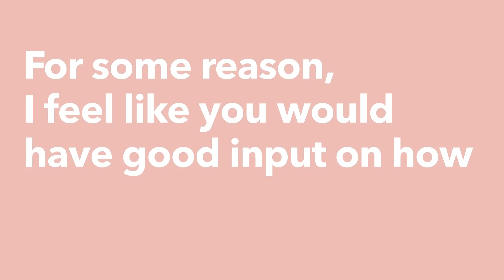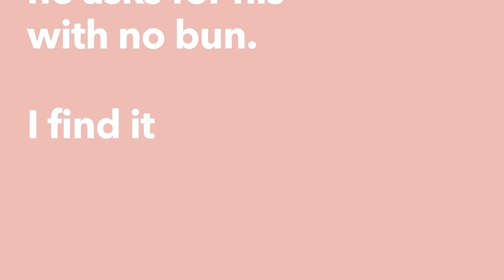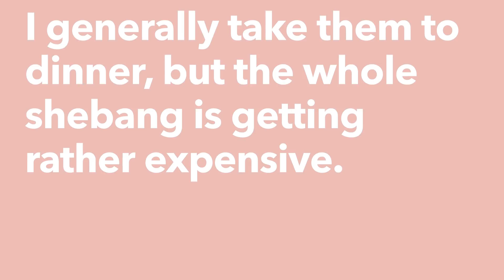Sting, Shaggy - Dear Sting & Shaggy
Sting has been smitten with reggae music for decades. From "Roxanne" to "So Lonely," the Police often turned to Jamaica's rhythm grooves; he even wrote "Every Breath You Take" while visiting Ocho Rios in the '80s. So it's no shock that he's connected with Shaggy, the Kingston native and hit maker behind "Boombastic" and "It Wasn't Me." Shaggy's songbook has a unique way with several of the Caribbean's stylistic twists, so the pair's collabo on "Don't Make Me Wait" from their new '44/876' album makes lots of sense, and is lots of fun. Indeed, both gents are always up for a good laugh, so we these "qualified clinical psychologists" in to dispense advice to fans with romantic problems. Find out what they say about cheating on your sweetie, day sex vs night sex, burgers without buns and TSTF.

Producer: Dan Nastro